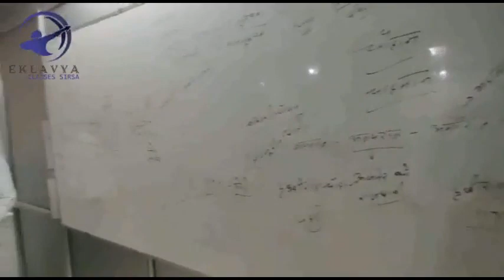संयुक्त किसान मोर्चा की मीटिंग में बड़ा ऐलान, टिकैत और उग्राहां दे डाली चेतावनी!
सिंघु बॉर्डर पर आज संयुक्त किसान मोर्चा की मीटिंग हुई, इस मीटिंग में सभी किसान जत्थबंदी शामिल हुई, इस मीटिंग के बाद किसानों ने बड़ा ऐलान कर दिया है, राकेश टिकैत और जोगिन्दर उग्राहां ने सरकार को चेतावनी दी है, इस मीटिंग में पांच किसान नेताओं की कमेटी बनी है जो सरकार से बातचीत करेगी, अगली मीटिंग 7 दिसंबर को होगी, किसानों की एमएसपी पर गारंटी कानून और केस वापसी की मांग है, इसके साथ किसानों को मुआवजा भी दे सरकार, देखिये ये रिपोर्ट प्रमोद कुमार के साथ वीडियो जर्नलिस्ट चरण सिंह